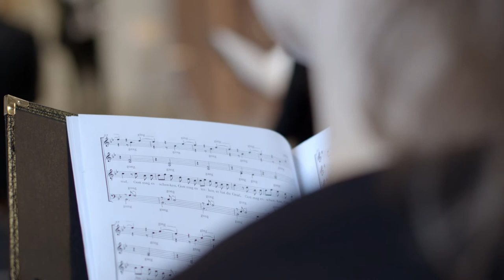MonteverdiChor Würzburg - Preisträger Bayerischer Staatspreis für Musik 2020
MonteverdiChor Würzburg

Der im Jahr 1998 gegründeten Konzertchor setzt sich aus Studentinnen und Studenten sowie Absolventinnen und Absolventen der Universität Würzburg, der Würzburger Musikhochschule und der Hochschule für angewandte Wissenschaften zusammen. Den renommierten Chor leitet seit Anbeginn Matthias Beckert - Dirigent und Professor für Chorleitung an der Hochschule für Musik in Karlsruhe. Zahlreiche Würzburger Erstaufführungen und viel beachtete Konzerte nach Maßgabe der Historischen Aufführungspraxis zeigen die Leistungsfähigkeit und Vielseitigkeit des Klangkörpers. Mit zahlreichen Auszeichnungen zählt der MonteverdiChor Würzburg zu den Spitzenchören Deutschlands. Der Chor arbeitet erfolgreich mit renommierten Orchestern wie der Akademie für Alte Musik Berlin, der Jenaer Philharmonie, den Nürnberger Symphonikern, den Thüringer Symphonikern Saalfeld-Rudolstadt, der Thüringen Philharmonie Gotha, der Vogtland Philharmonie Greiz-Reichenbach, der Rheinischen Philharmonie, den Hofer Symphonikern sowie der Mainphilharmonie.

Das Juryvotum stützt sich insbesondere auf das breit gefächerte Konzertrepertoire der wichtigsten Oratorienwerke von der Renaissance bis zur Moderne.